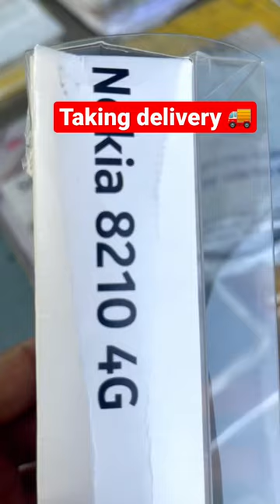Nokia 8210 the legendary phone |Sanghera Family Vlog😀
Dear Viewers, Welcome to Daily Life’s family Vlogs, in this channel you will all daily life and my personal life style vlogs hope you will appericiate Please Like,Comment & Subscribe my channel to watch more & support.